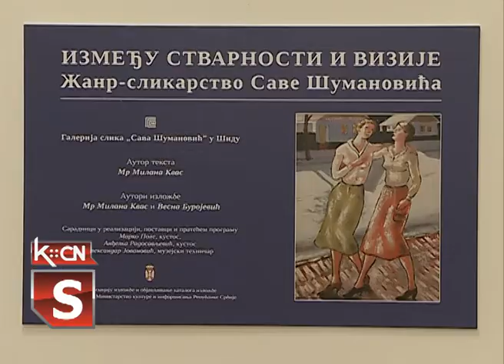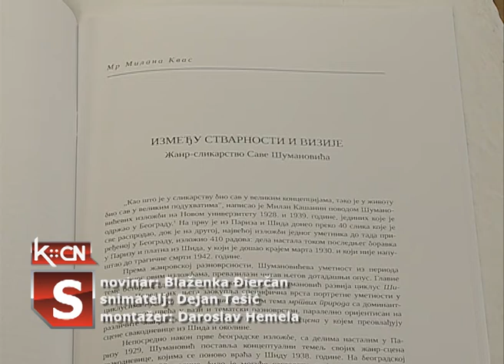Između stvarnosti i vizije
U Galeriji slika "Sava Šumanović" u Šidu sinoć je predstavljena nova izložba pod nazivom "Između stvarnosti i vizije" autora Milane Kvas i Vesne Burojević.Predstavljena su manje poznata dela šidskog slikara a izložbu tekstualnim delom prati  štampani katalog